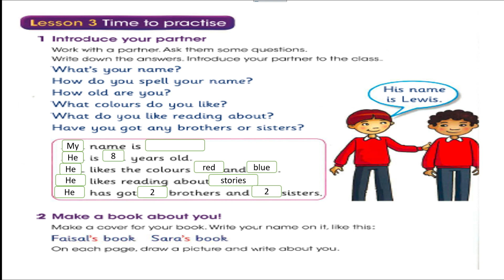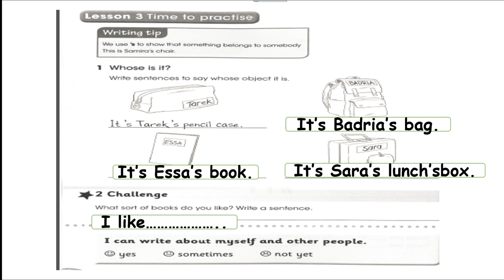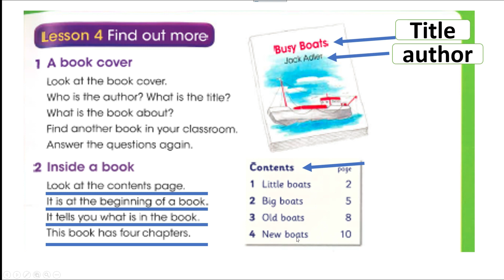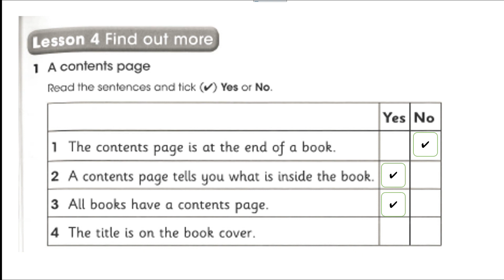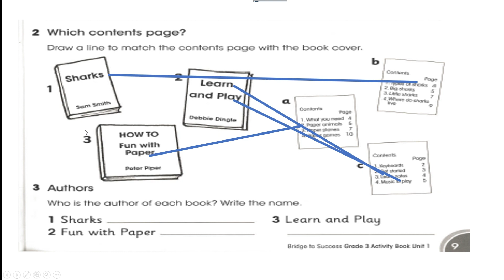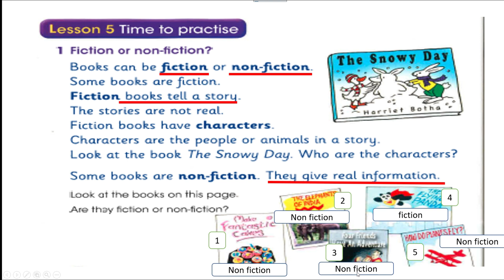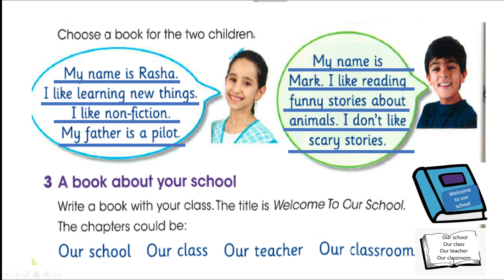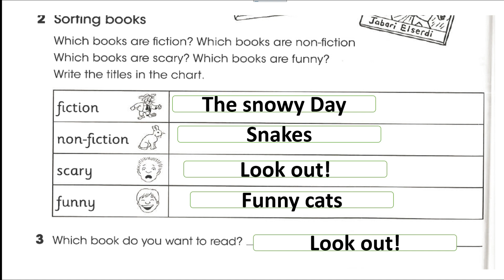Grade 3 unit 1 lesson 3 ,4 ,5